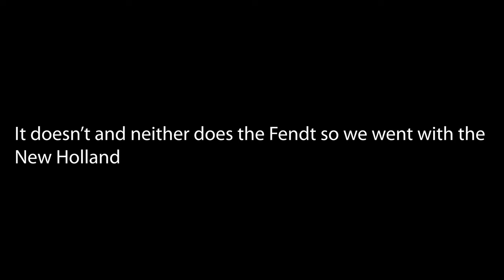Farming Simulator 22 Greenhorn Series | E157 New Corn and Oat Fields